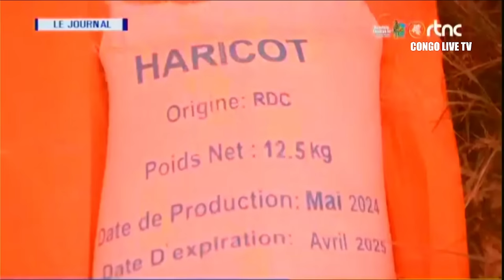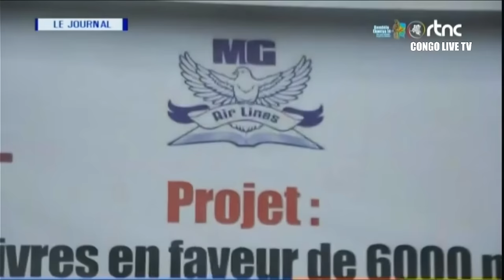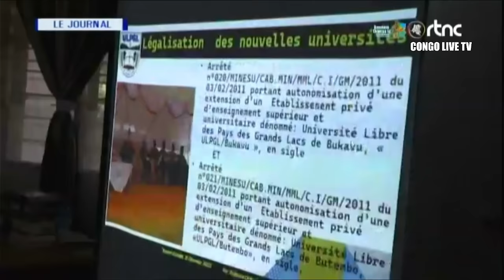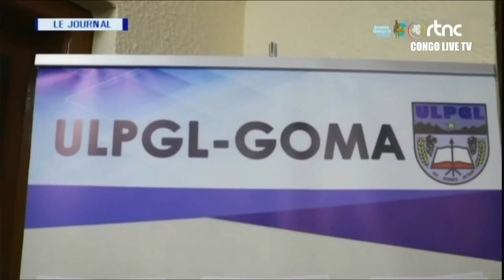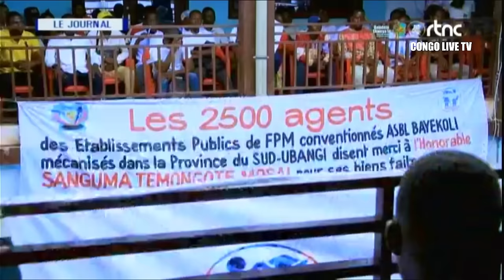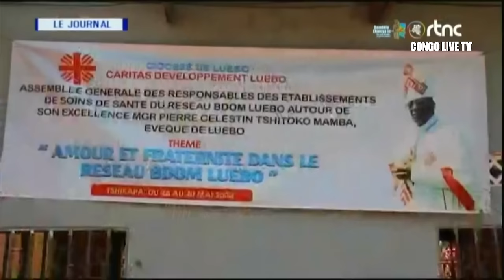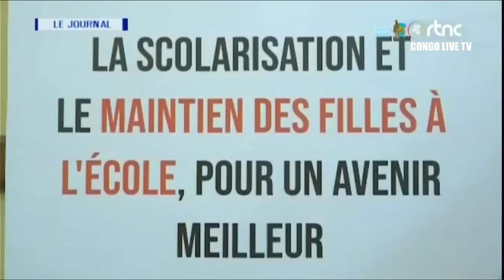🔴RDC : SUIVEZ LE GRAND JOURNAL DE CE VENDREDI LE 31.05.2024 RTNC EDITION 19H00